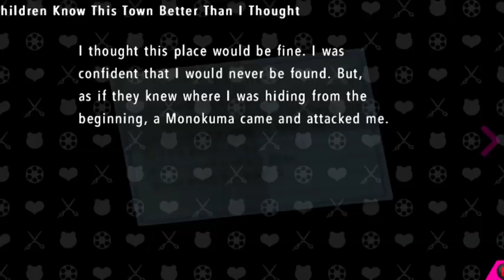Danganronpa: Ultra Despair Girls - Episode 24: Friendly Problems